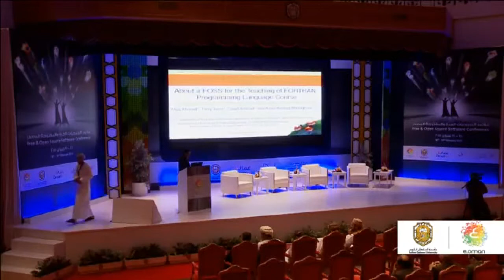fossc_oman About a FOSS for the Teaching of FORTRAN Programming Language Course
Afaq Ahmad, Tariq Jamil, Saad Ahmad and Amer Arshad Abdulghani